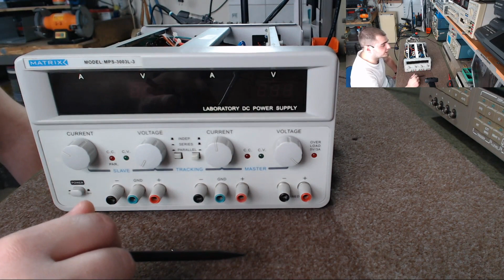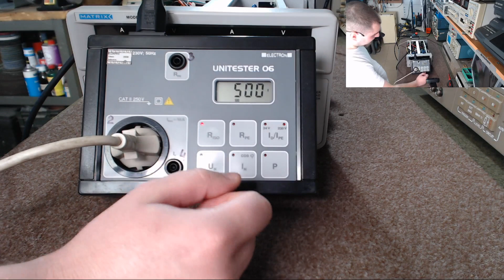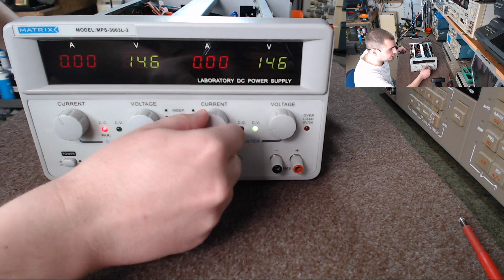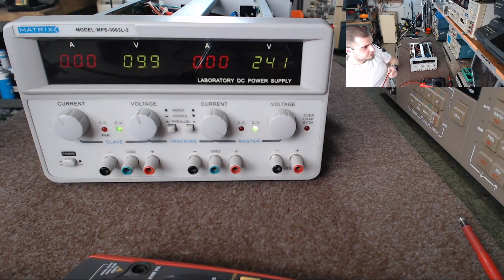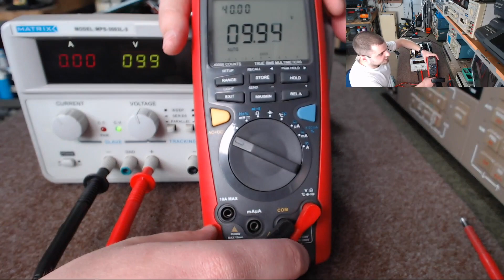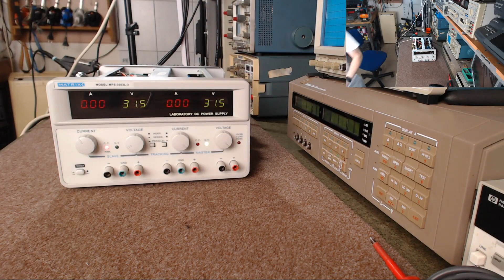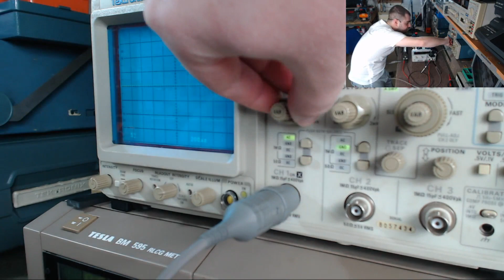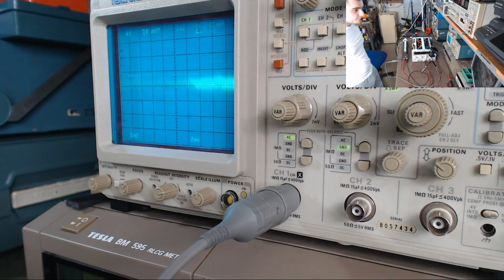Matrix MPS3003L 3 čosi málo o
Krátka ukážka dvojitého regulovateľného DC zdroja Matrix MPS3003L-3.